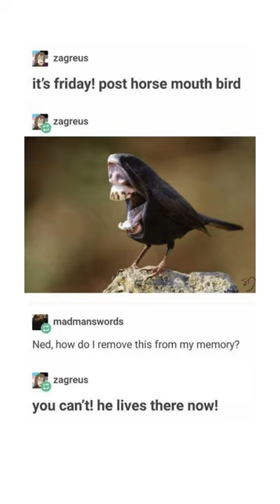Funny Animal Memes